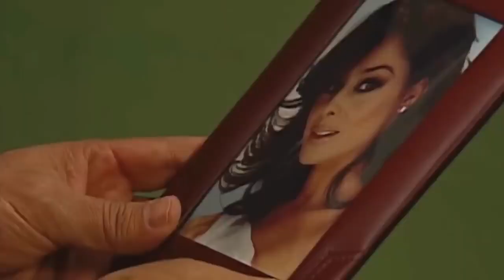Amarte es mi pecado - Casilda pierde la razón - Escena C 82 - tlnovelas